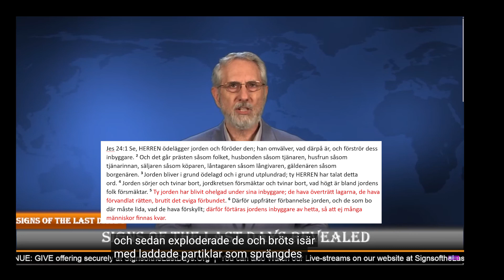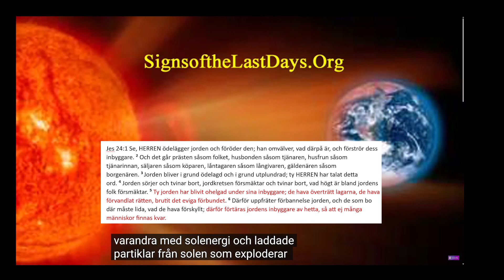Tidstecken - Solen uppträder onormalt - 23/9-23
Allting som bibeln talat om sker nu men vem vill se detta?
Solen och planeterna uppträder onormalt
Jorden uppträder också onormalt
Hela världen samlas i FN
En falsk fred startar i Israel och mellanöstern
Landet Israel delas (tvåstatslösning)
Ett stort avfall från tron leder till Rom och en världskyrka ridande på staten
mm mm